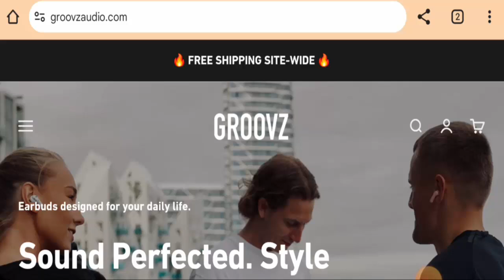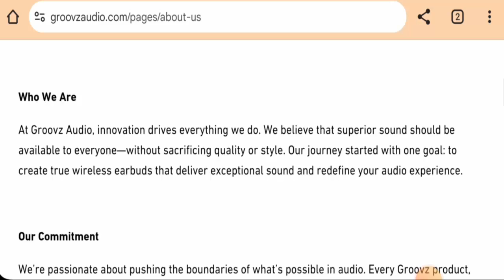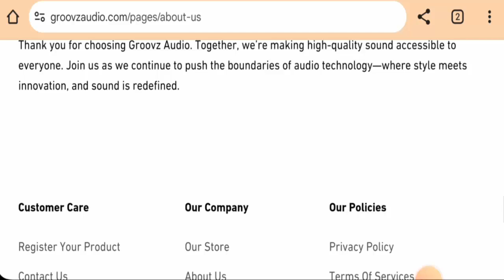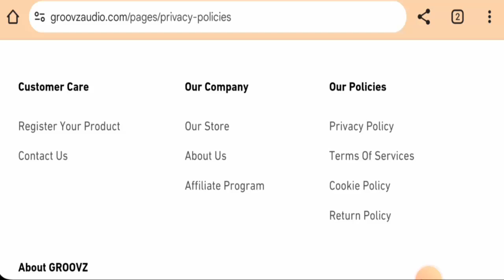Groovz Earbuds Reviews (Nov 2024) - Is This A Legitimate Site? Find Out! | Scam Inspecter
Do you want to know about Groovz Earbuds Reviews?  Watch this video till end because in this video you will get to know about the legitimacy of the site.

Scam Inspecter